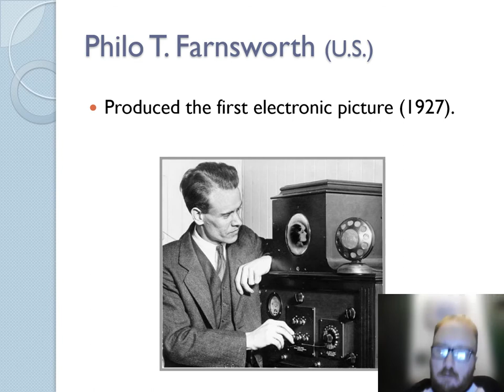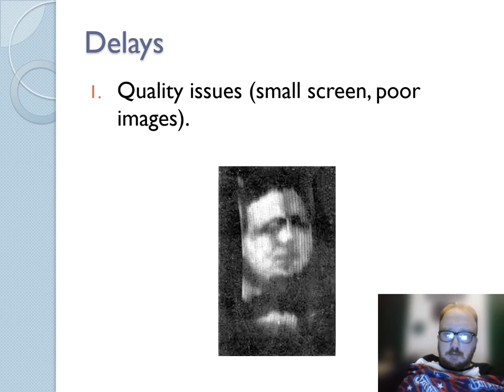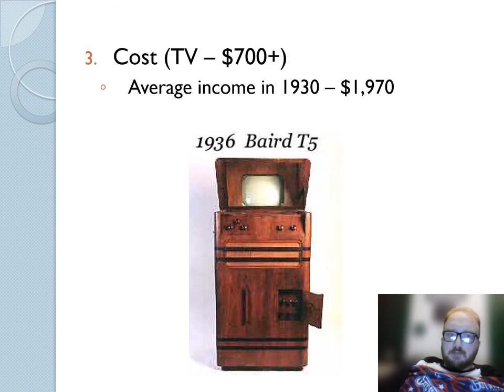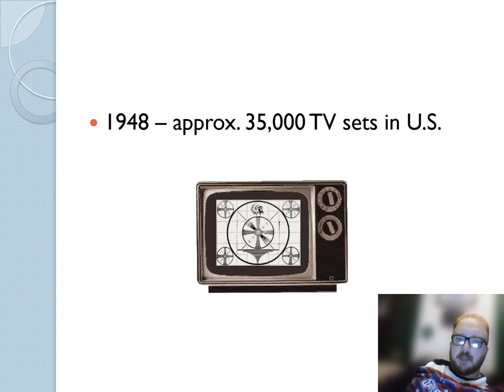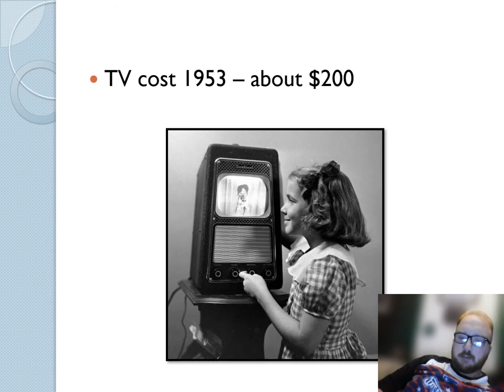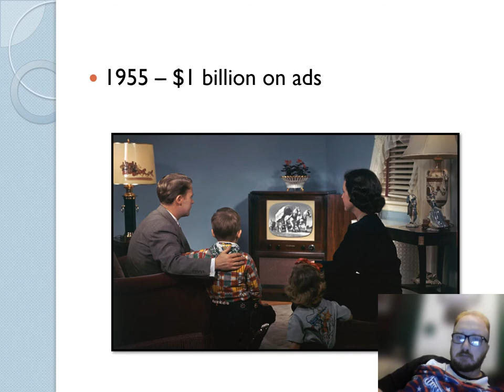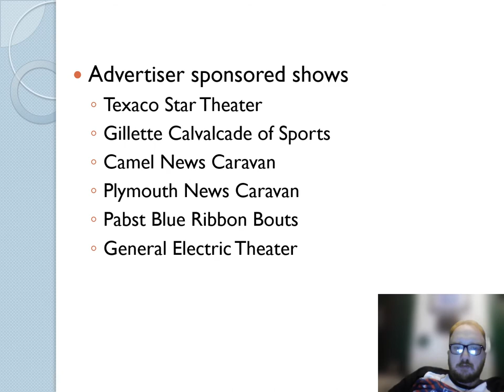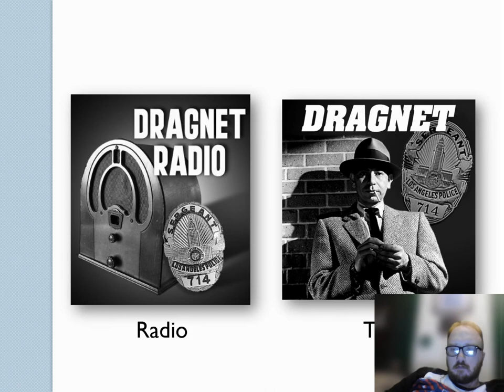1920s 50s TV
PowerPoint on early TV